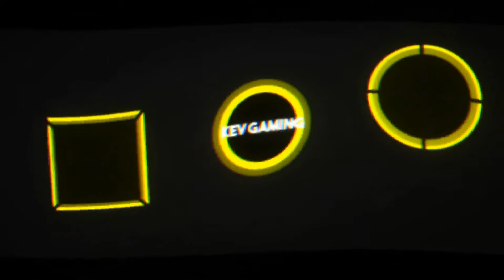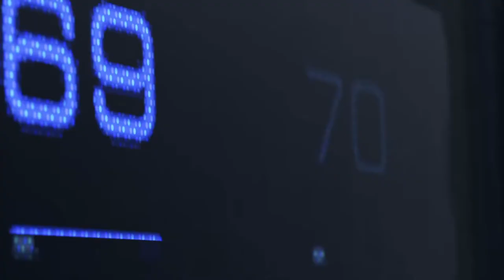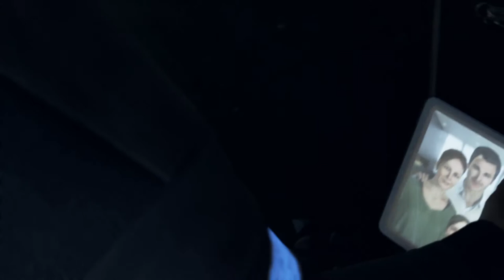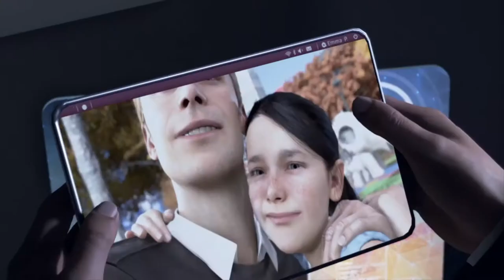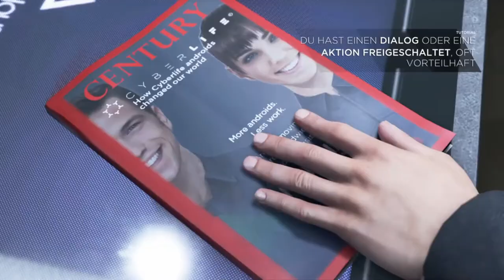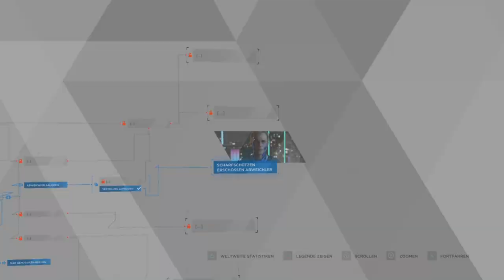Let's Play Detroit Become Human #01 Willkommen in der Zukunft